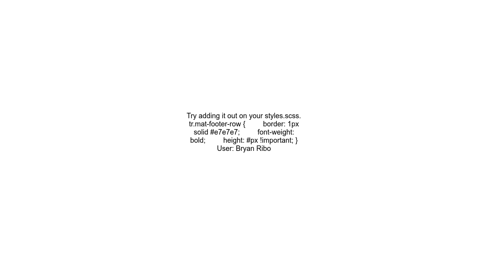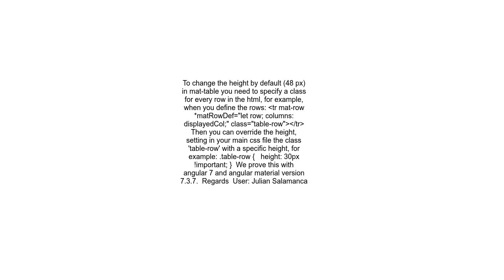How to change Angular Material Table row height